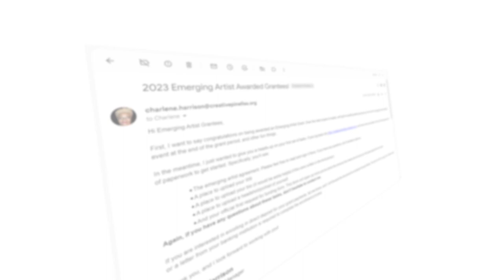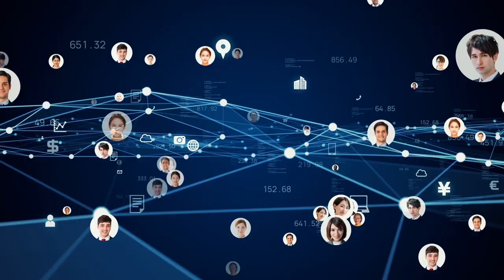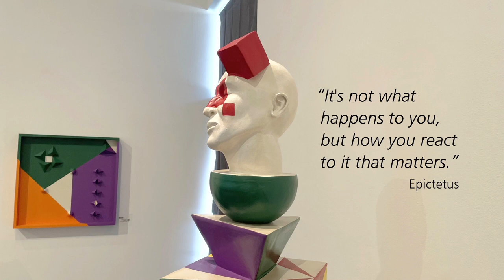My Creative Process in Ceramic Sculpture | Art Exhibition at Creative Pinellas Gallery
Agueda Zabisky talks about her creative process and inspiration with ceramic sculpture for the exhibition at The Creative Pinellas Gallery 2023.
This project was part of  2023 Emerging Artist Exhibition in Florida with curated by Beth Gelman.

Background soundtrack by John Harrison with the Wichita State University Chamber Players - Autumn Mvt 2 Adagio molto (The Four Seasons - Vivaldi). No changes made. License Free Music Archive (FMA) Further info
Video editing: Milena Maceno Salomão